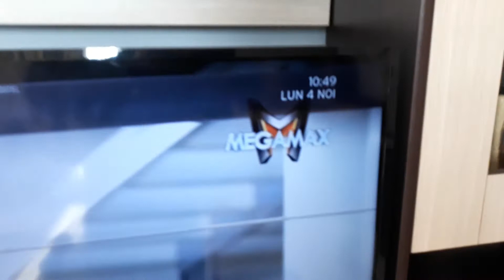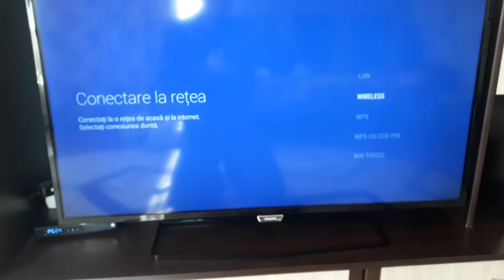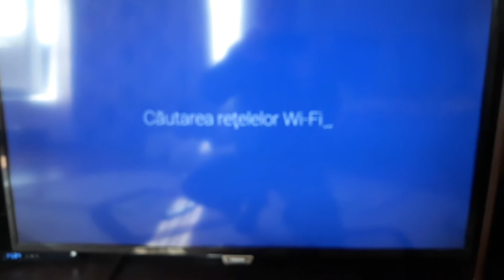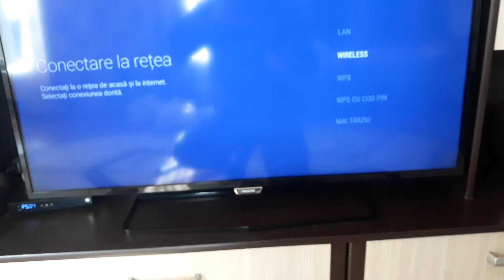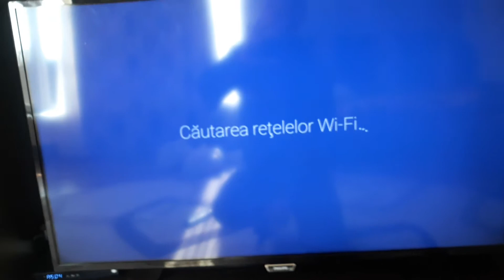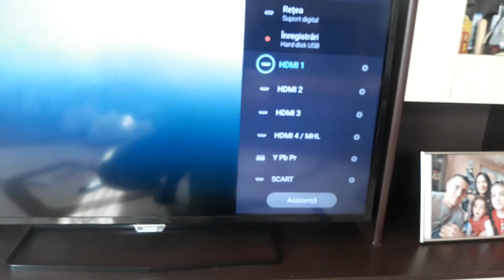Probleme la conectare wireless smart tv Philips